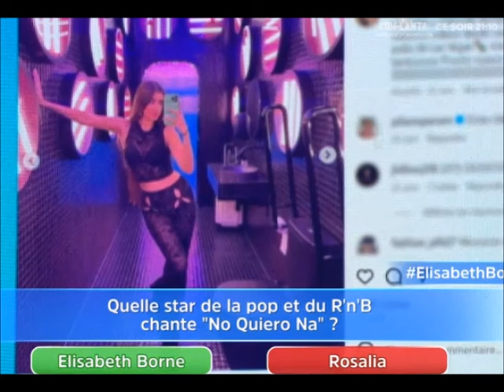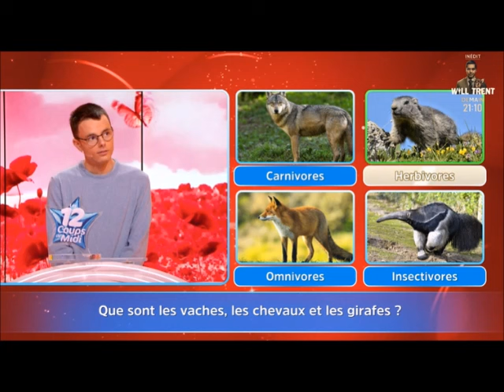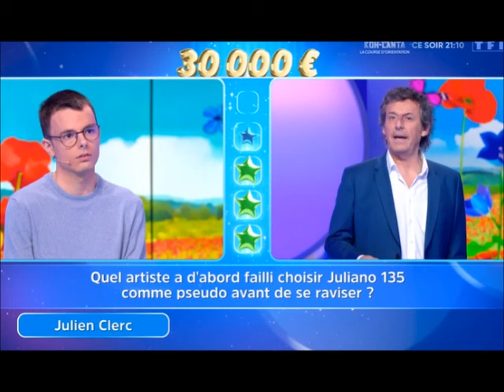12 Coups de Midi Emilien et bing 15 000 de plus dans la popoche